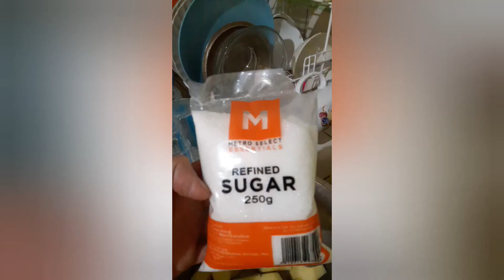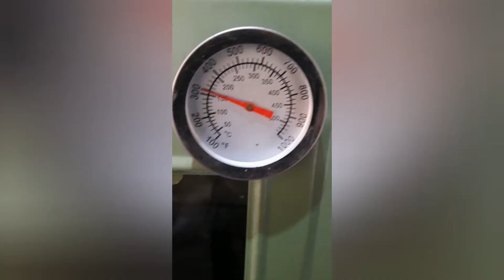Making Apple Crumble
Ingredients:

apple
water
sugar
flour(all purpose flour)
butter

easy and quick dessert or snacks